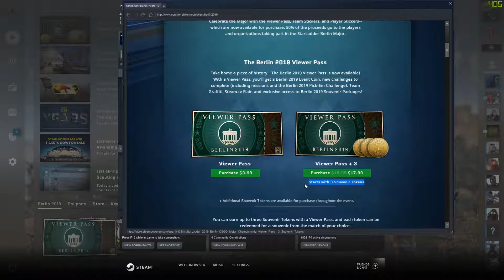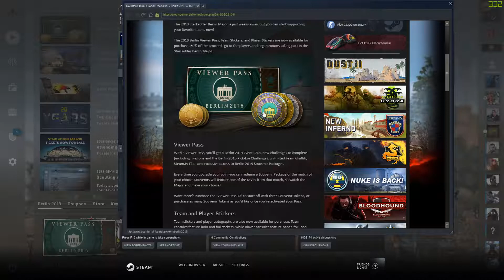Novo Major No CSGO (Update) - Berlin 2019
Outra maneira de a valve ficar com o nosso dinheiro :)